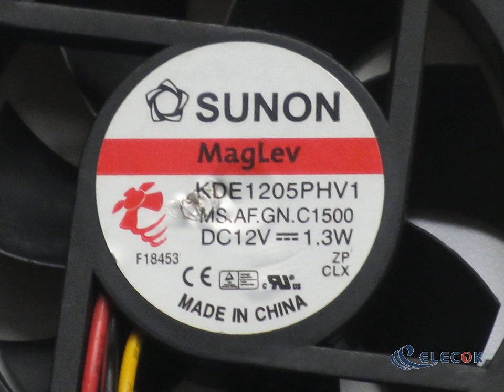KDE1205PHV1 MS.AF.GN.C1500 12V 1.3W 3wires Cooling Fan